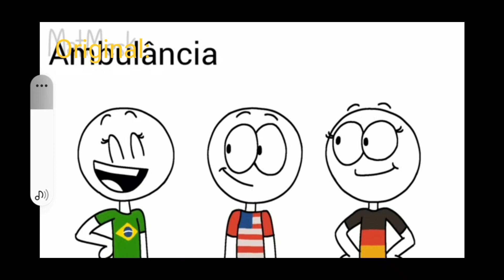Portugese vs English vs German, but reverse